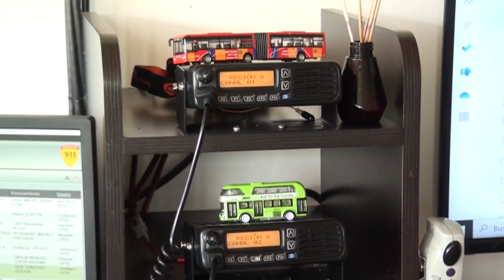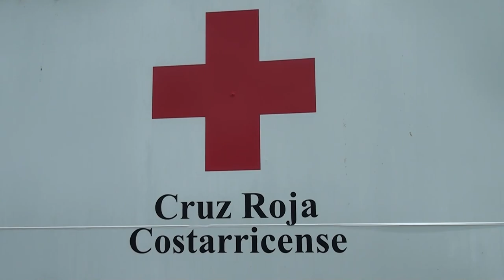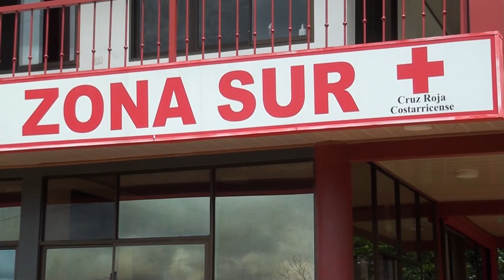En la Cruz Roja en la Zona Sur esperan reforzar con la contratación con socorristas